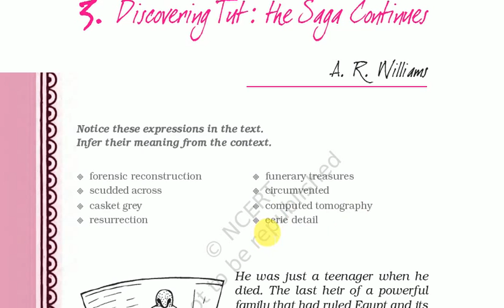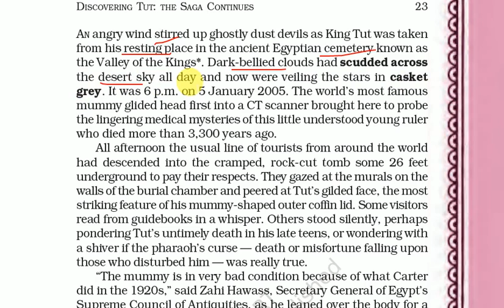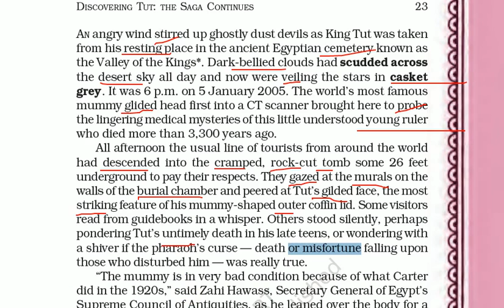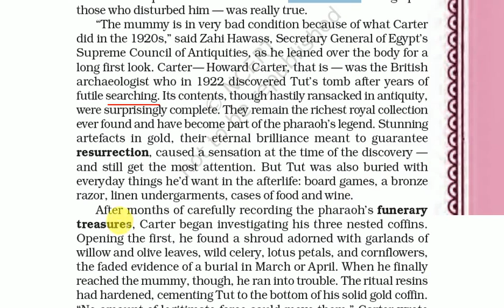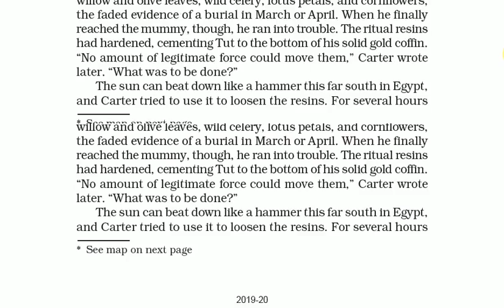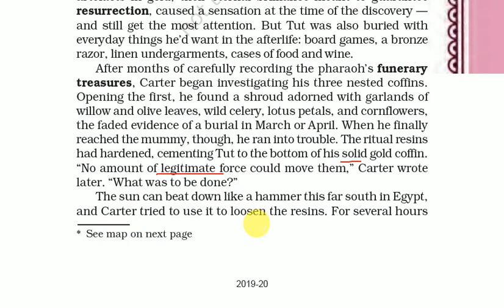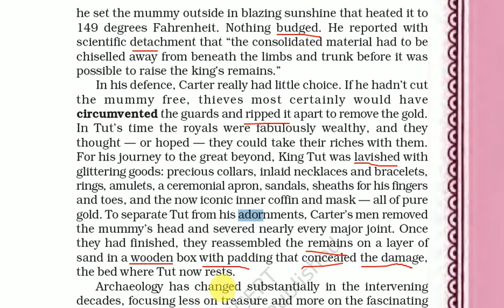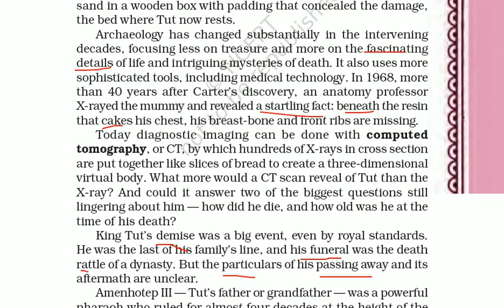11TH CLASS ENGLISH BOOK(HORNBILL)/CHAPTER 3/DISCOVERING TUT/PART 1